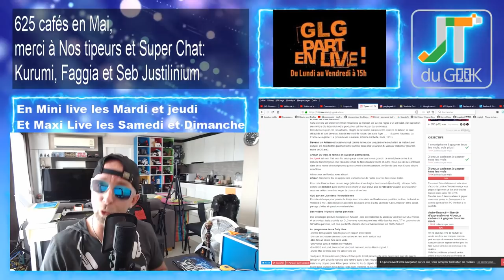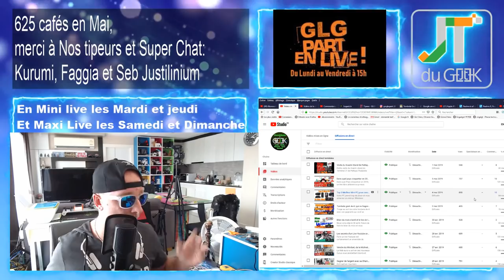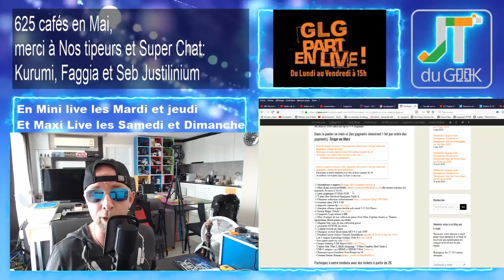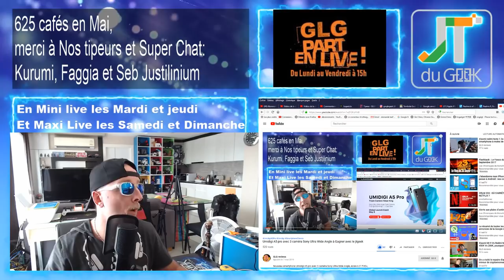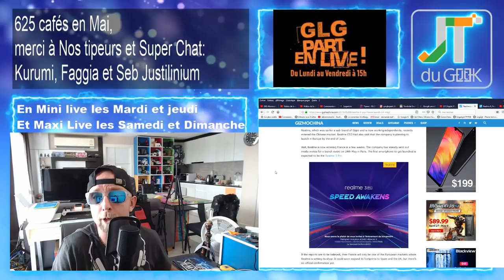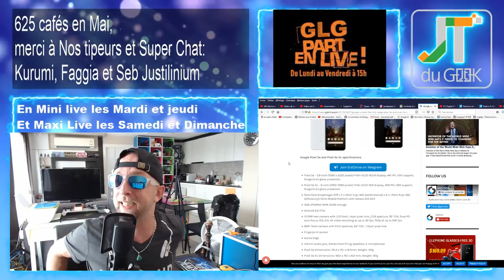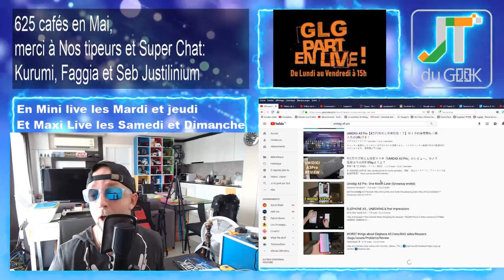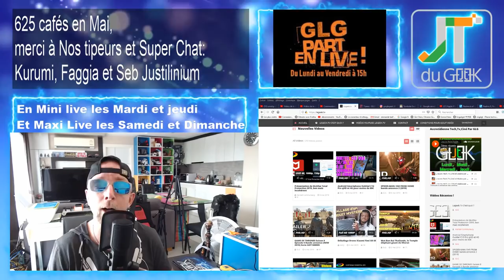Android Q, Google Pixel 3a et Pixel 3A XL, Realme X, Realme X Youth Edition, accrotidienne 8 Mai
GLG part en Live dans l’Accrotidienne ou MicroTidienne Live Blabla Tech et TV du 8 Mai 2019 et du Lundi au vendredi entre 16h et 17H + 1/2h + Mardi et Jeudi en Live

– Page facebook @PattayaFrenchGroup , Instagram Greglegeek: Le Bon mot du Jour
* Un mug startbuck dans GOT S08E04
* Le micro live qui lague.
* Votre adresse sans votre nom, le pseudo ne suffit pas ^^
* 8 Mai
* Umidigi A5 Pro, une corde de plus après les Umidigi F1 et Umidigi F1 Play
* Google IO avec Android Q, Google Pixel 3a et Pixel 3A XL
* Realme 3 pro en France le 24 Mai, Realme X, Realme X Youth Edition
– Legeek.Tv Plus : Oukitel C13 pro et McAfee Total Protection
– Umidigi F1 Play, Chuwi HI9 Pro
– Les films du Week-end:
– Mes séries Tv et Youtube: Got S08E04 pour Mercredi

Nouvelles formules.
Au programme du Lundi, mercredi et Vendredi:
00:00 Mise en place
02:00 News tech du jour
12:00 Films et série TV de ma semaine
17:00 Vidéo Youtube que j’ai aimé et mes vidéos Youtube
20:00 Le billet d’humeur de GLG
25:00 Mes news tech, produits reçu et test à venir
30:00 Vos commentaires de la veille
32:00 Au-revoir, bisous et à demain

Au programme Mardi et Jeudi en Live:
02:00 Présentation et intro
03:00 10-15 mins de news Tech, produits reçus et mes news tech
00:00 Bonchour
00:02 LIBRE Antenne et question réponse sur le Chat
15:00 Au-revoir, bisous et à demain